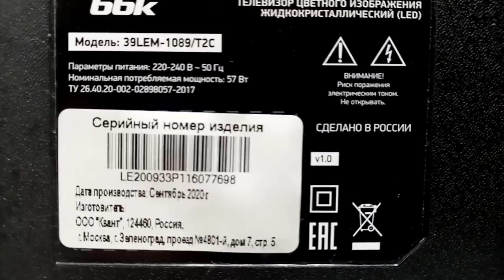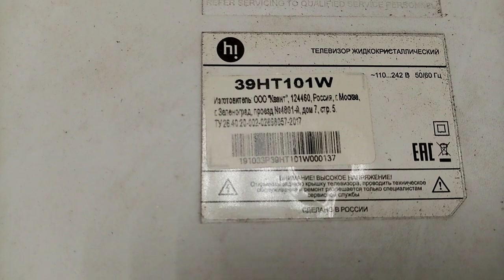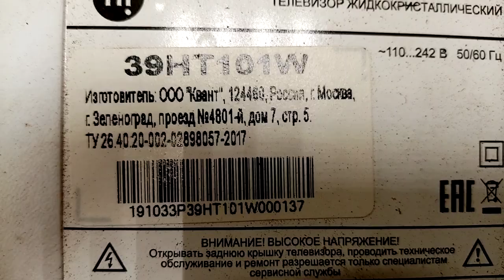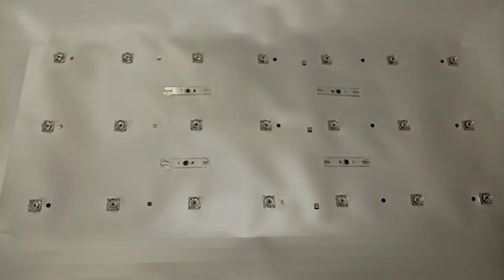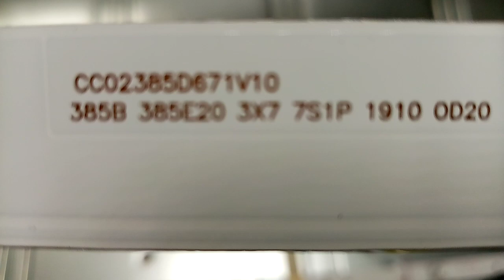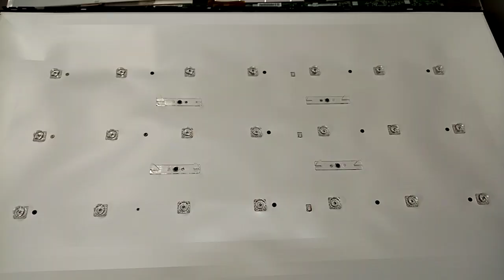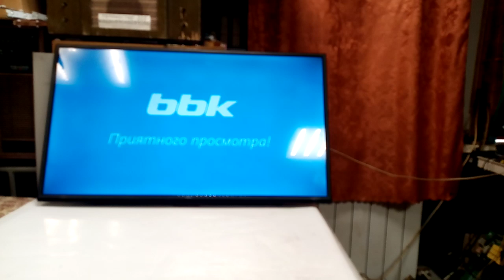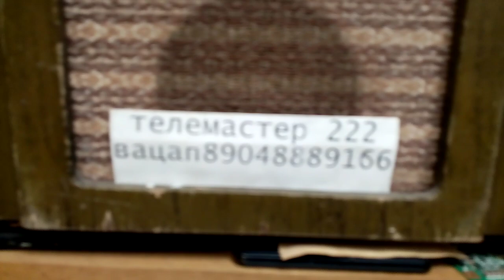Телевизор BBK 39LEM-1089/T2C нет изображения.меняем подсветку.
подсветка CC02385D671V10 (комплект 3 планки) для телевизоров:
AMCV LE-39ZTH08
AMCV LE-39ZTHS17
DEXP H39D8100Q
DEXP H39F8000Q
DIGMA DM-LED39R201BT2
Hi 39HT101X
Hi 39HT101W

Кол-во светодиодов: 7 x 3V
Длина: 671